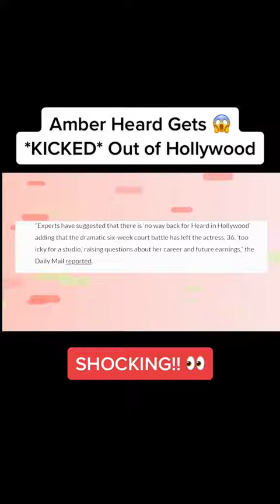johnny depp and amber heard must know | credit : switchy news